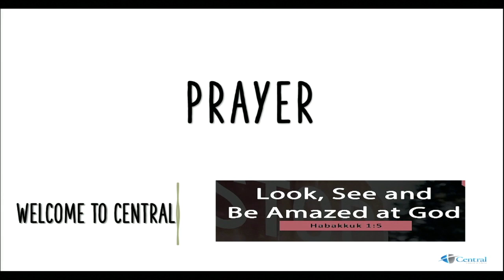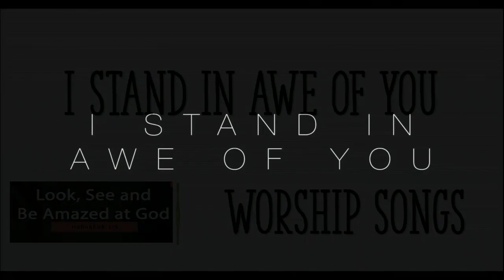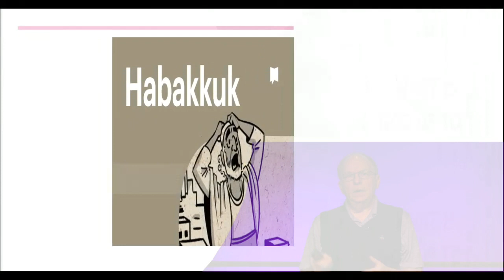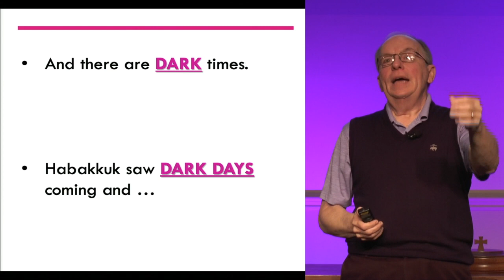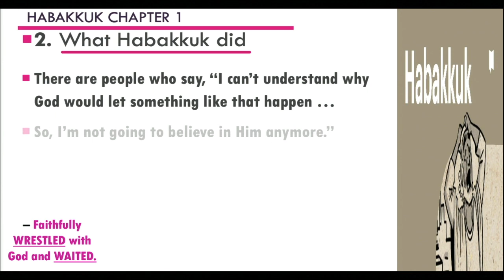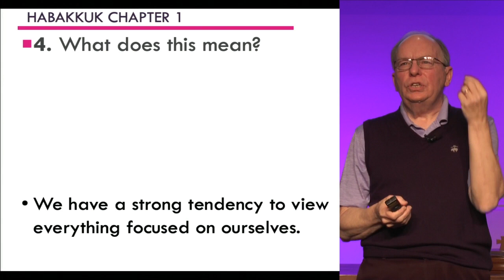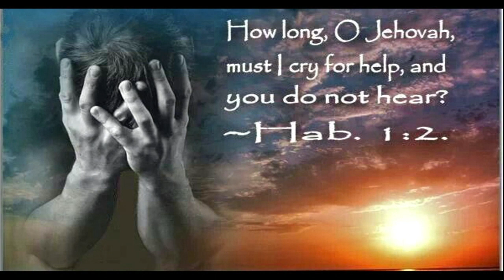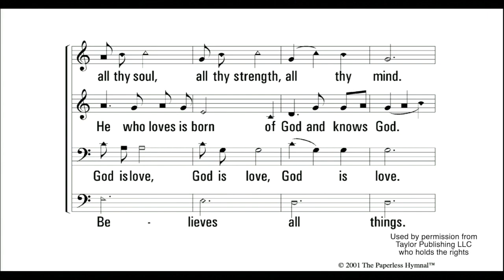Live Worship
Live Worship for 5.3.2020 - Songs used by permission from
PraiseandHarmony.tv &
Taylor Publishing, LLC who hold the rights